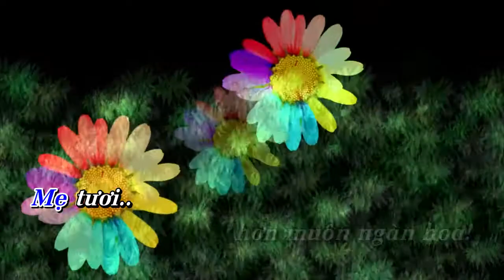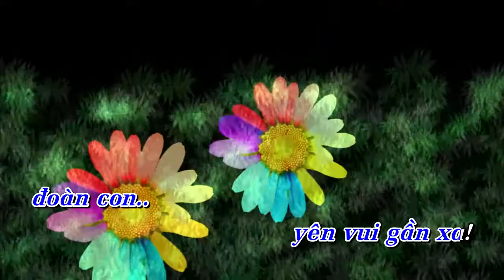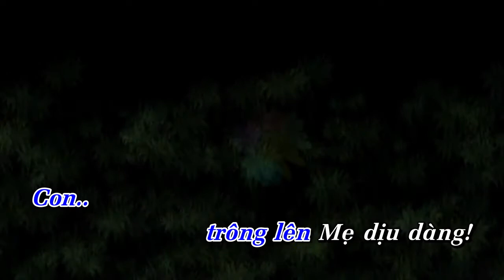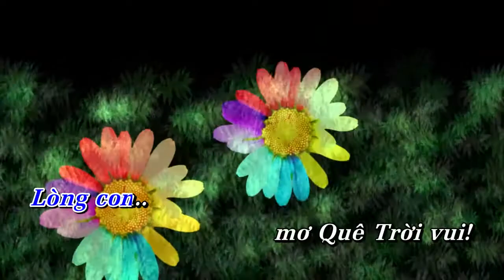AVE MARIA CON CHÀO MẸ | Hòa tấu Saxophone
Hòa tấu: AVE MARIA, CON CHÀO MẸ | Saxophone

- Sáng tác: Lm. Huyền Linh